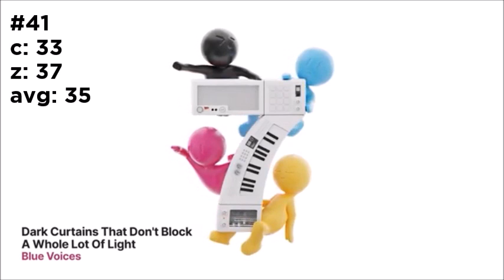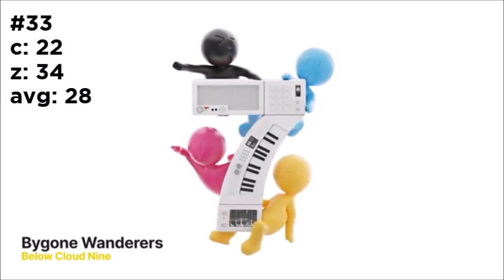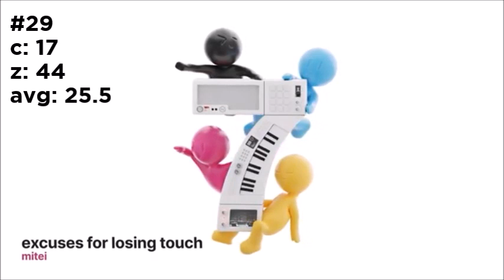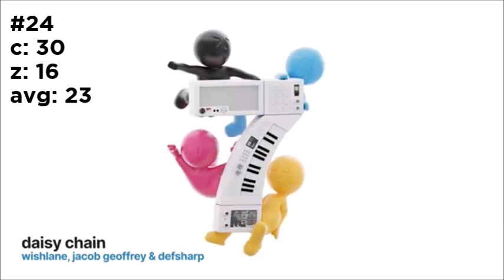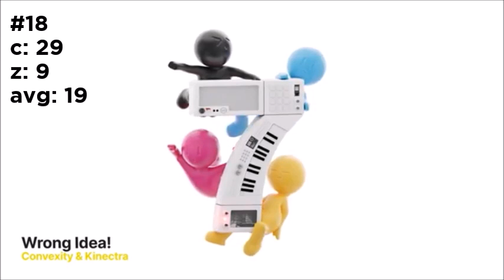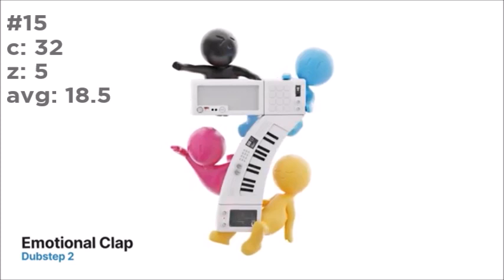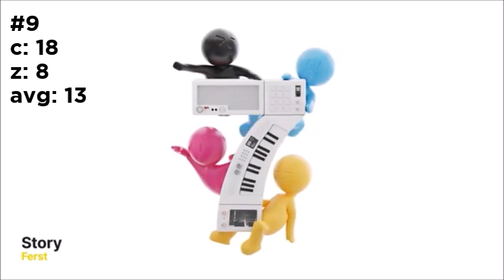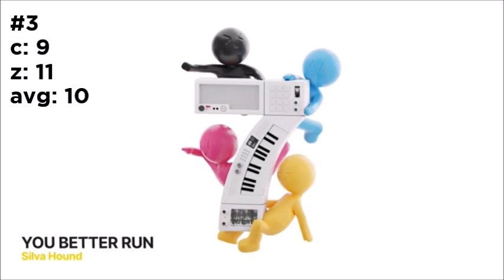ranking all nighter volume 7 (with zane)